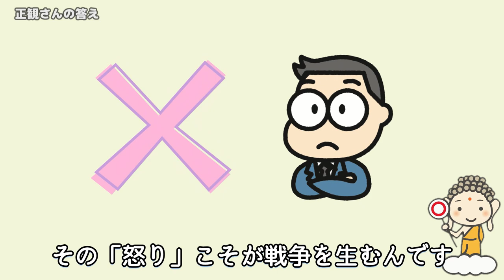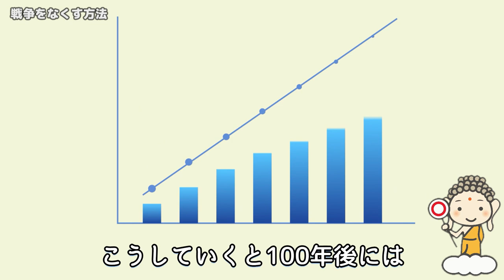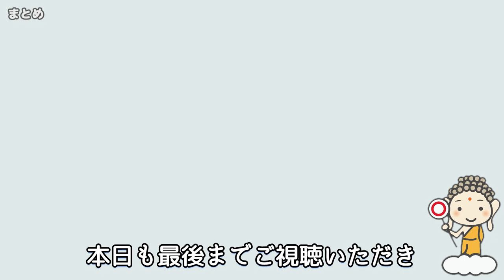戦争をなくす方法（小林正観さん）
【22世紀への伝言・Amazonページ】
【で、何が問題なんですか？・Amazonページ】

【もくじ】
・戦争が許せない    ：00:24
・正観さんの答え    ：00:54
・怒りは教え込まれた：02:12
・戦争をなくす方法  ：03:49

戦争に対して、文句を言うのではなく
自分がどう生きるかだけ、論評しないこと
といった正観さんの意味をできるだけわかりやすくお伝えしております。

この動画は小林正観さんの著書
「22世紀への伝言」「で、何が問題なんですか？」から一部引用させて頂いております。
該当書は、全国のうたしショップ、もしくはAmazonから購入できます。